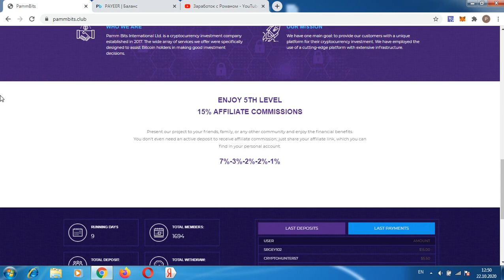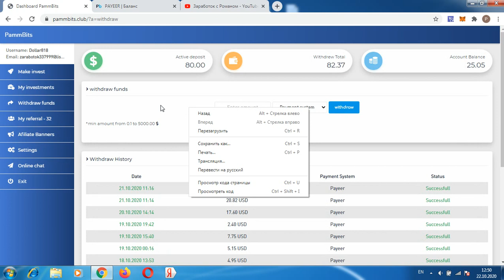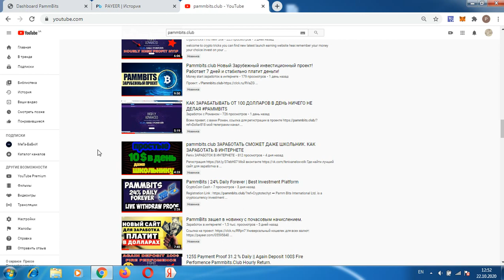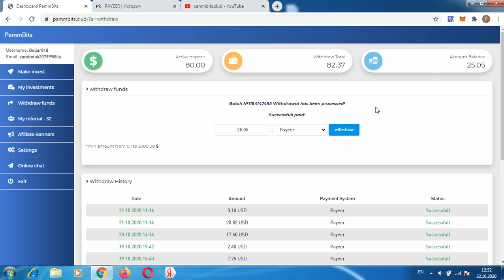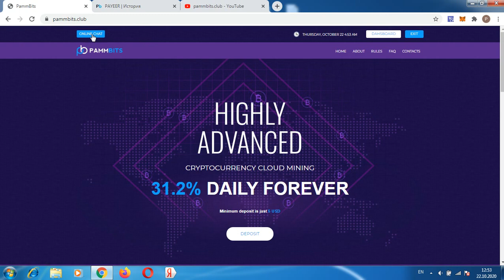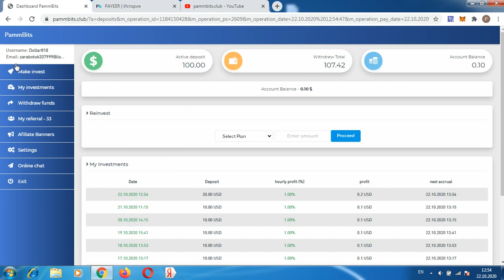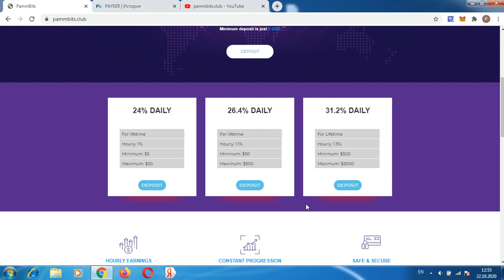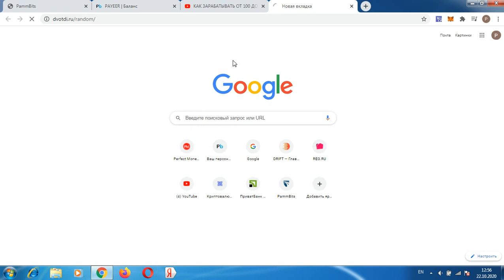САМАЯ ПРОСТАЯ СХЕМА ЗАРАБОТКА БОЛЕЕ 100 ДОЛЛАРОВ В ДЕНЬ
Всем привет, с вами Роман, ссылка для регистрации в проекте мой телеграмм канал регистрация кошелька Advcash регистрация кошелька PerfectMoney регистрация кошелька Payeer